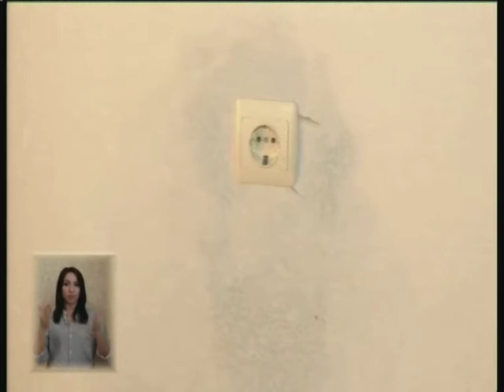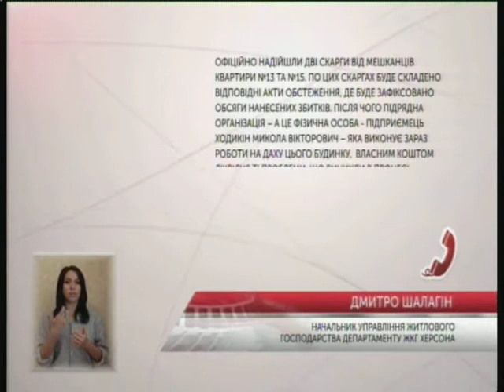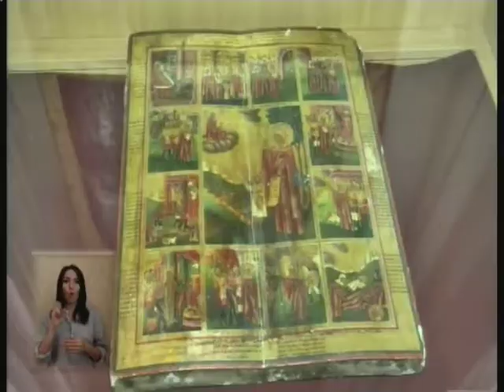10.07.2019. Новини. 18:30